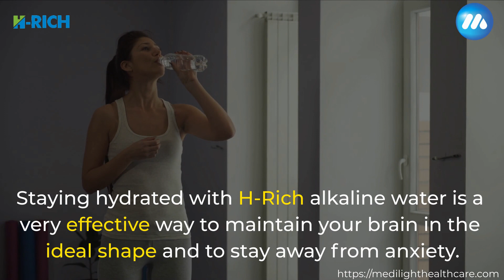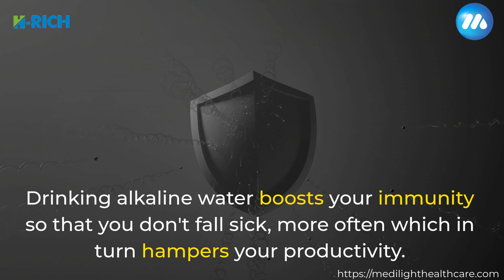7 ways in which H-Rich Alkaline water can help improve Productivity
Did you know, drinking the proper amount of alkaline water could have an impact on your well being and productivity❓

Drinking alkaline water may result in a growth in productivity, and yet most of us aren’t drinking just as much as we have to be.🤔

Delving deeper into the subject, watch the video to know how H-Rich Alkaline water can help to improve productivity.🔥👩🏻‍💻